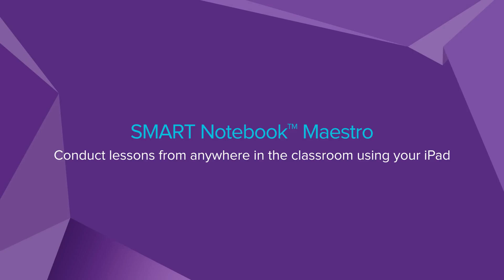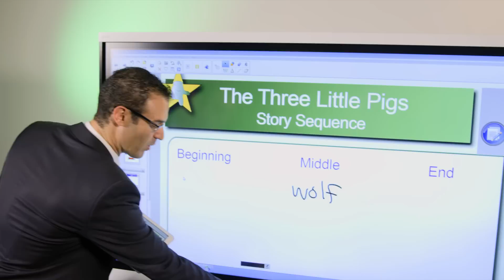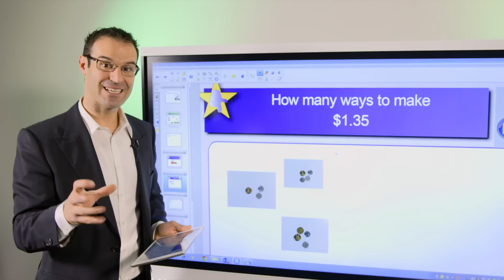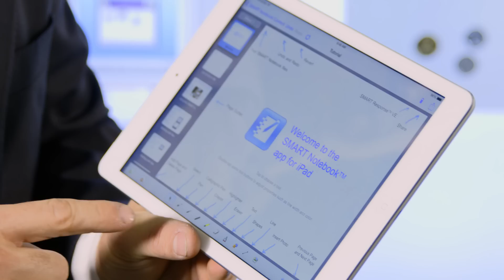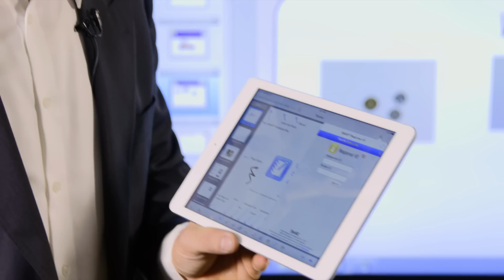SMART Notebook Maestro for Classroom iPads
The evolution of ed tech is here! SMART Notebook Maestro is an add-on for your classroom’s iPad. Bridge your classroom technology together and interact with content to conduct collaborative SMART Notebook lessons with an interactive display and a single iPad from anywhere in the classroom.